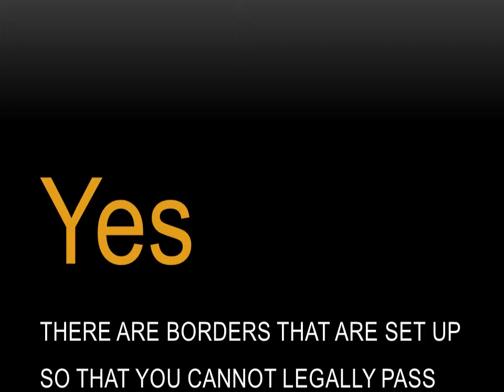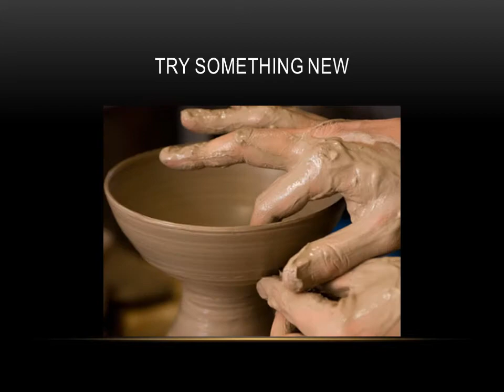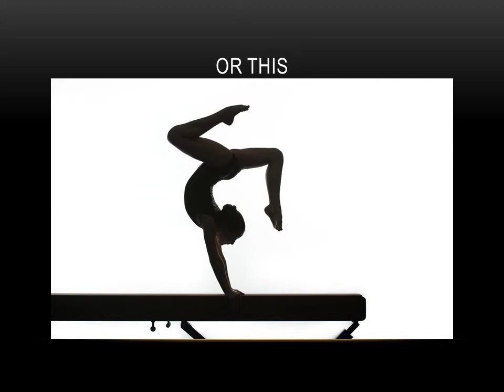Potenial Borders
What stopping you from not trying?